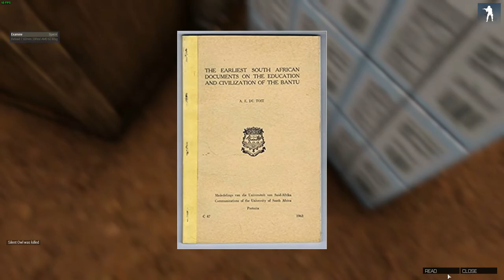MGD | Operation: Sins of our Fathers